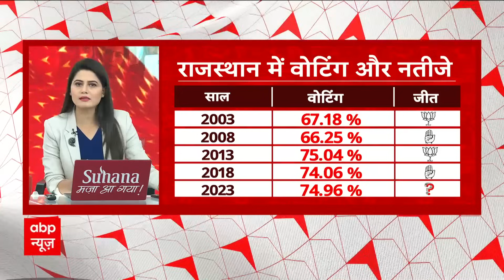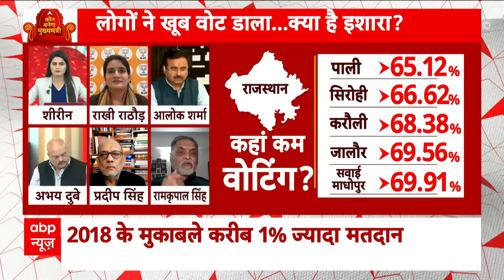Rajasthan Election 2023: क्या Ashok Gehlot बदल पाएंगे राजस्थान का ये रिवाज ? । । Congress | BJP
राजस्थान में मुख्य मुकाबला कांग्रेस और बीजेपी के बीच है. 1993 में बीजेपी के सत्ता में आने के बाद से हर पांच साल में यहां सरकार बदलने का रिवाज रहा है. इस दौरान कांग्रेस और बीजेपी की सरकारें ही बनती रही हैं. इसलिए बीजेपी नेता उम्मीद लगाए हैं कि इस बार भी यह रिवाज जारी रहा तो सत्ता की बागडोर बीजेपी के हाथ आएगी. वहीं, कांग्रेस को उम्मीद है कि करीब तीन दशक से चला आ रहा यह रिवाज इस बार बदलेगा.कांग्रेस और बीजेपी दोनों की ओर से कई चुनावी वादे किए गए हैं. कांग्रेस ने सात गारंटियों की घोषणा के साथ ही अशोक गहलोत सरकार के कार्यों, उसकी ओर से चलाई गई योजनाओं और कार्यक्रमों पर जनता का ध्यान खींचने की कोशिश की है. वहीं, बीजेपी ने इस चुनाव के मद्देनजर अपने चुनाव प्रचार अभियान में महिलाओं के खिलाफ अपराध, तुष्टिकरण, भ्रष्टाचार और पेपर लीक जैसे मुद्दों को लेकर गहलोत सरकार को जमकर घेरा है.बीजेपी ने राज्य की सभी सीटों पर उम्मीदवार उतारे हैं, जबकि कांग्रेस ने 2018 की तरह अपने सहयोगी राष्ट्रीय लोक दल (RLD) के लिए एक सीट छोड़ी है. आरएलडी के मौजूदा विधायक सुभाष गर्ग भरतपुर सीट से चुनाव मैदान में हैं.सत्तारूढ़ कांग्रेस के प्रमुख उम्मीदवारों में मुख्यमंत्री अशोक गहलोत, कांग्रेस प्रदेश अध्यक्ष गोविंद सिंह डोटासरा, विधानसभा अध्यक्ष सीपी जोशी, मंत्री शांति धारीवाल, बीडी कल्ला, भंवर सिंह भाटी, सालेह मोहम्मद, ममता भूपेश, प्रताप सिंह खाचरियावास और पूर्व उपमुख्यमंत्री सचिन पायलट आदि शामिल हैं

The main contest in Rajasthan is between Congress and BJP. Since BJP came to power in 1993, there has been a tradition of changing the government here every five years. During this period, only Congress and BJP governments have been formed. Therefore, BJP leaders are hopeful that if this tradition continues this time too, the reins of power will come into the hands of BJP. At the same time, Congress hopes that this tradition which has been going on for almost three decades will change this time. Many election promises have been made by both Congress and BJP. With the announcement of seven guarantees, Congress has tried to draw public attention to the works of the Ashok Gehlot government and the schemes and programs run by it. At the same time, in view of this election, in its election campaign, BJP has fiercely cornered the Gehlot government on issues like crime against women, appeasement, corruption and paper leaks. BJP has fielded candidates on all the seats of the state, while Congress has fielded candidates on all the seats in the state. Like has left one seat for its ally Rashtriya Lok Dal (RLD). Current RLD MLA Subhash Garg is contesting from Bharatpur seat. Major candidates of the ruling Congress include Chief Minister Ashok Gehlot, Congress State President Govind Singh Dotasra, Assembly Speaker CP Joshi, Minister Shanti Dhariwal, BD Kalla, Bhanwar Singh Bhati, Saleh Mohammad, Mamta Bhupesh, Pratap Singh Khachariyawas and former Deputy Chief Minister Sachin Pilot etc. are included.